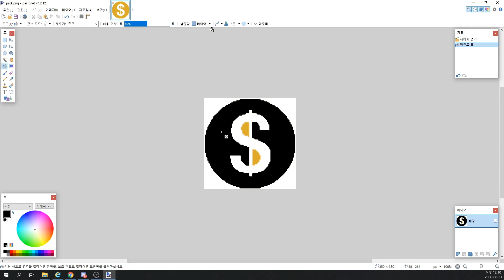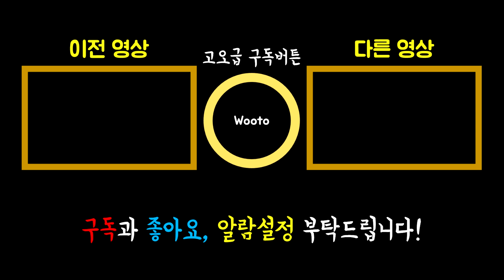유튜버들이 제일 싫어할만한 팩 [#79]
이게 무슨... 삐약팩 변종도 아니고..

Play - mc.hypixel.net [1.8~]